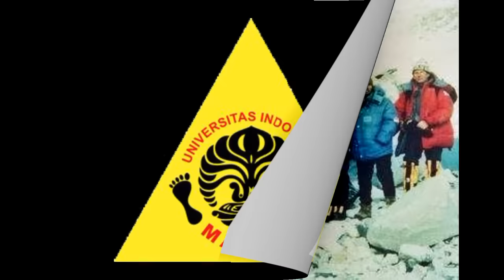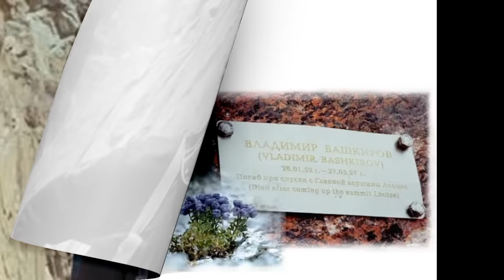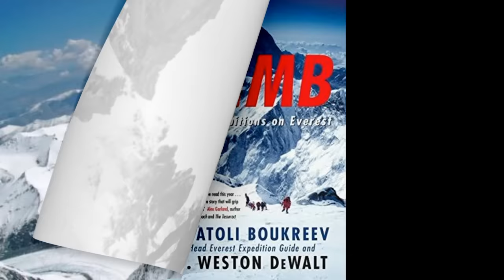PRATU ASMUJIONO SANG KOPASSUS PENAKLUK EVEREST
dahulu Asmujiono sempat ditolak masuk kopassus, dikarenakan tinggi badannya tidak memenuhi standar yang ditetapkan oleh danjen kopassus saat itu, Prabowo Subianto

siapa sangka dulu asmujiono yang ditolak masuk kopassus, akhirnya membuktikan diri bahwa dia mampu mencapai puncak gunung everest dan mengharumkan nama bangsa Indonesia.